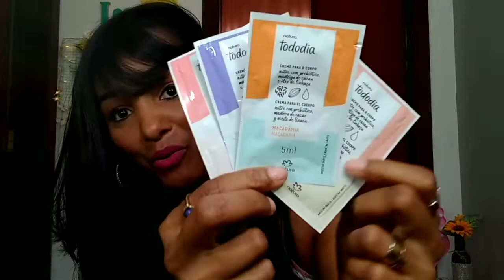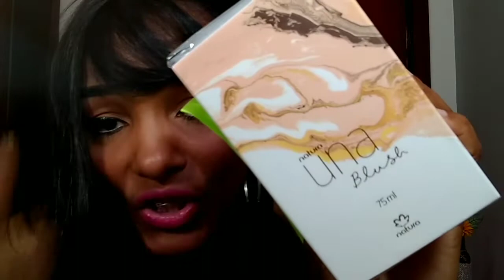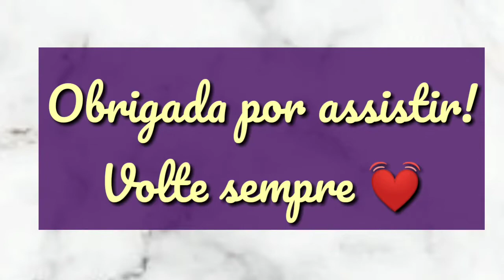RECEBIDÃO NATURA BRASIL😍